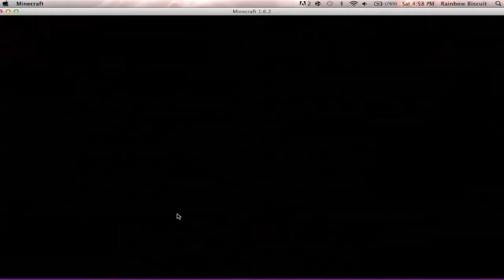Rainboww Plays Pryamid Adventure #2 IT BE A TRAP!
.Open me for link's.

Way's to help you Join OBN